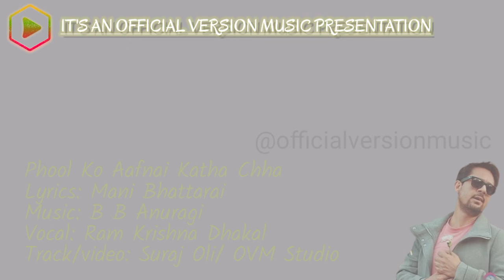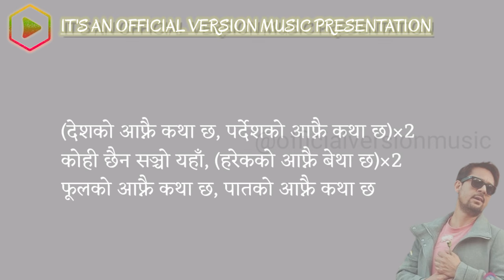Phool Ko Aafnai Katha Chha Karoake Song | Ram Krishna Dhakal | Original Track | OVM STUDIO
➥Presenting Nepali Karoake ''Phool Ko Aafnai Katha Chha Karoake" Only on Official Version Music.

Nepali Song – Phool Ko Aafnai Katha Chha

➤ Singer – Ram Krishna Dhakal
➤ Lyrics  – Mani Bhattarai
➤ Track/Video – Suraj Oli/OVM STUDIO

 यदि तपाईलाई कुनै गीतको ट्रयाक अथवा कराउके चाहिएमा तपाईहरुले हाम्रो कमेन्ट बक्स मा लेख्न सक्नुहुन्छ।कुनै डर नमानी  आफूलाई चाहिएको ट्रयाकहरु तपाईंले कमेन्ट बक्समा लेख्न सक्नुहुनेछ र हाम्रो च्यानललाई subscribe गरी साइडमा रहेको बेल आइकन मा प्रेस गरी all  notification मा पार्नु होला किनकी हामीले हालेको कुनै पनि भिडियो पहिले तपाईं माझ जाओस्